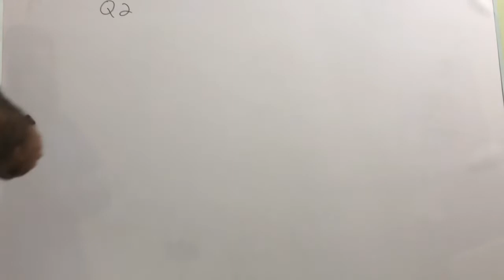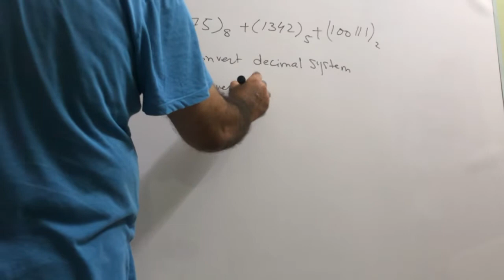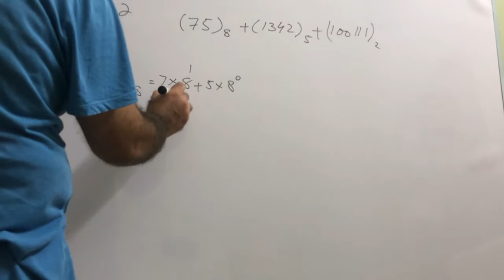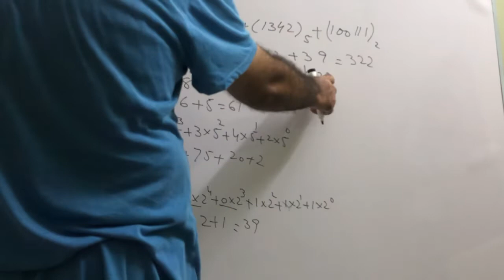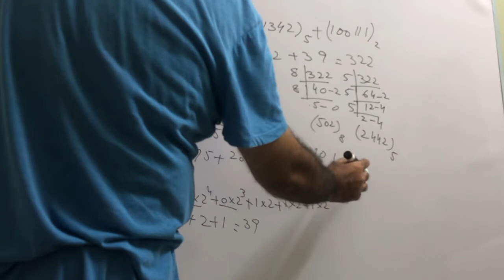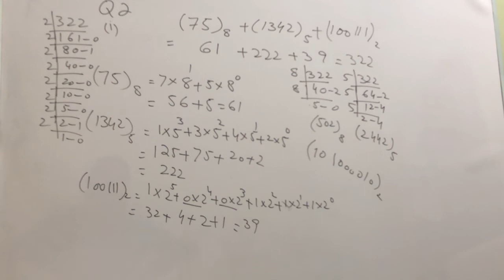Mathematics PTB Class 8, Ch 3, Ex 3.2, Q 2 (i)